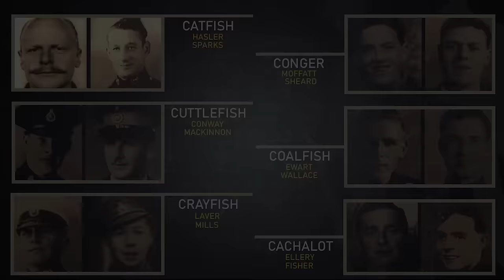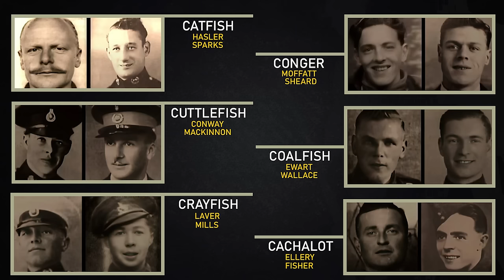The SECRET WW2 Commando Raid With Just TWO Survivors!! (WW2 Documentary)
Check out our new *WW2 Documentary* focusing on the incredible 1942 British Commando Raid, known to many as the 'Cockleshell Heroes' raid, led by the legendary Blondie Hasler against German shipping in the harbour of Nazi occupied Bordeaux.

Check out more than 50 On Demand Virtual Battlefield Tours ranging from medieval to WW2 on our Battle Guide site.

Battle Guide Virtual Tours

Live Tour: Cockleshell Heroes - Operation Frankton - 1942 - Battle Guide Virtual Tours

Scheduled For - Sunday 28th August 2022 19:30 UK & (15:30 EST) Battlefield Guide - Rob Lyman Tour Manager - Shane Greer